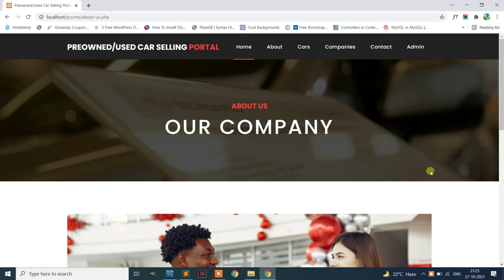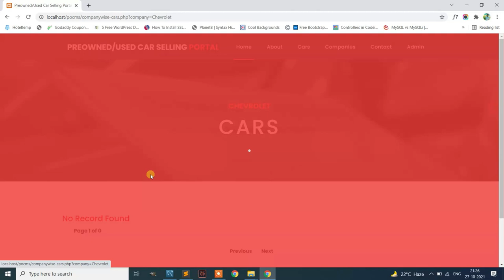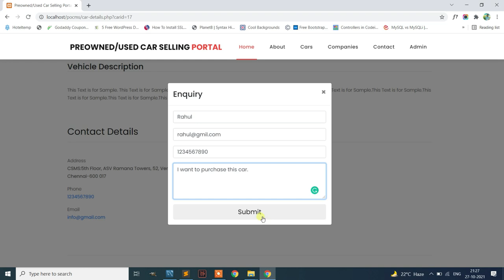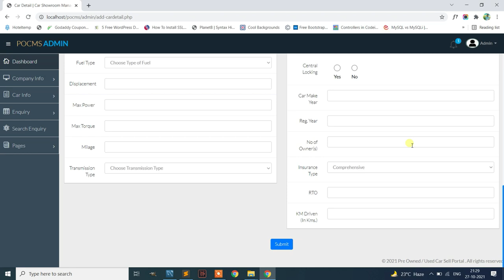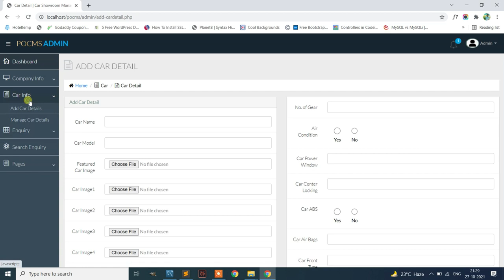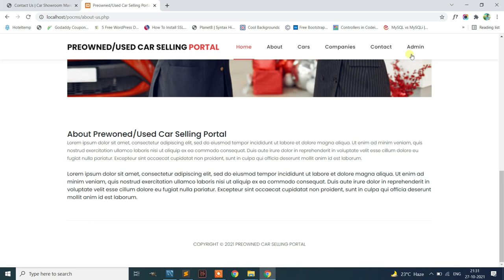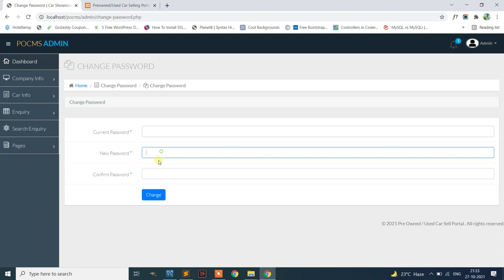Pre-owned/Used Car Selling Management System using PHP | PHPGurukul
Pre-owned/Used Car Selling Management System using PHP